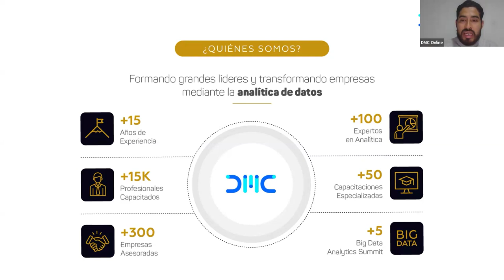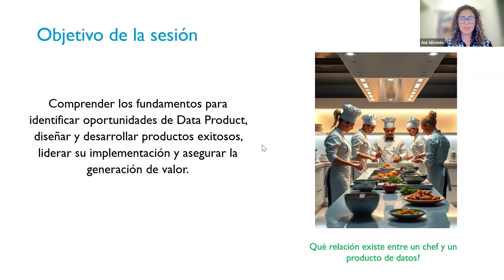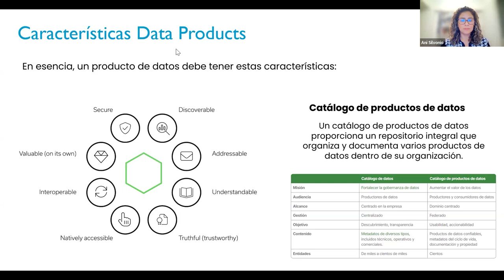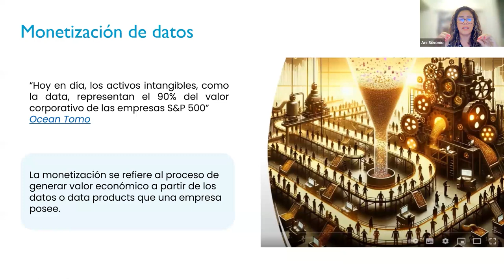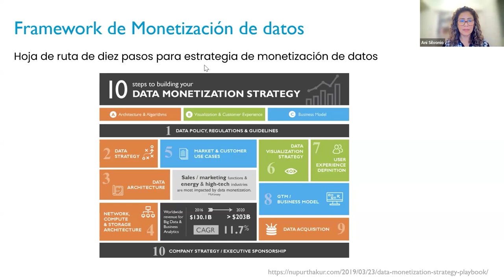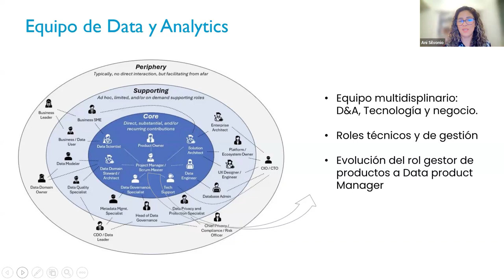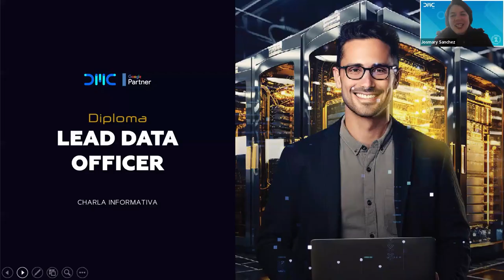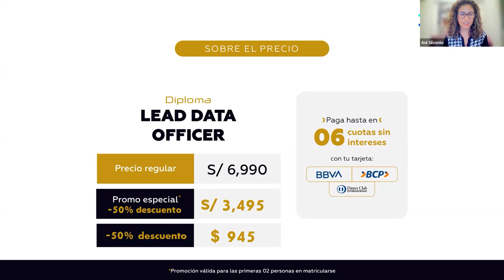El LDO y su rol como Data Product Manager con Anai Silvonio